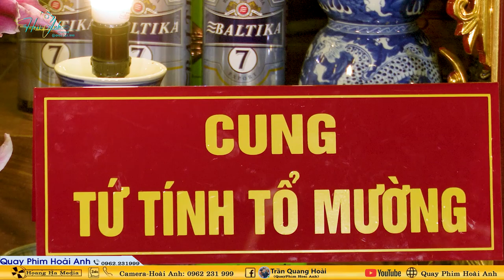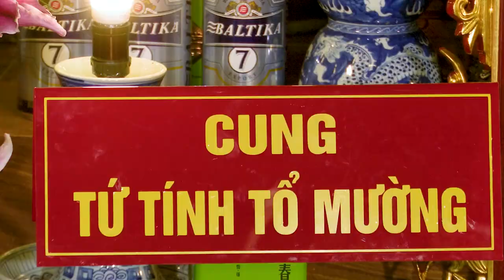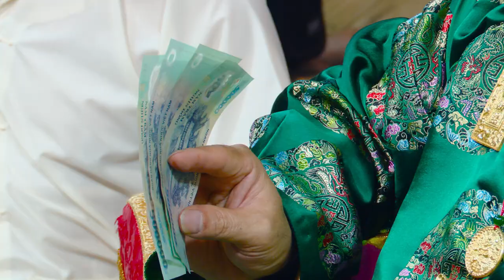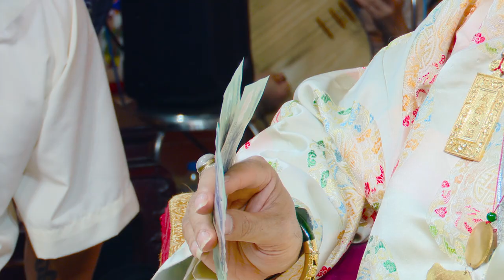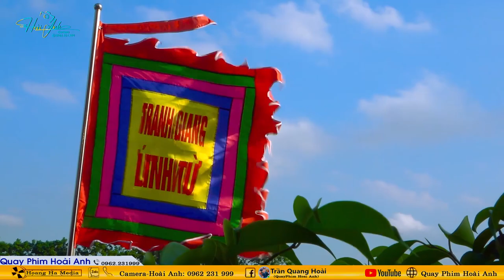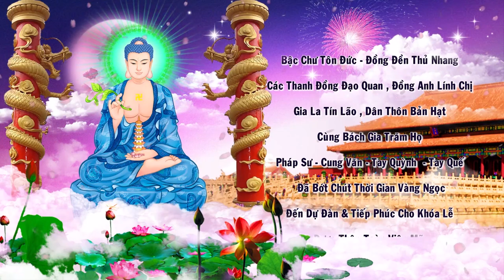Đồng Thầy Trần Văn Hải Loan Giá Dẫn Trình Đệ Tử Tại Đền Đông Sơn Hoà Bình Năm 2024